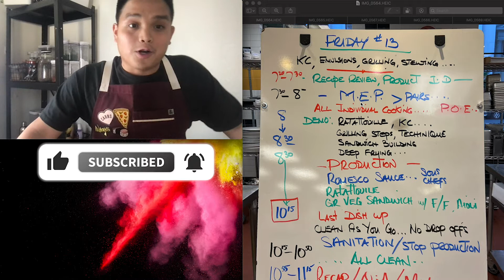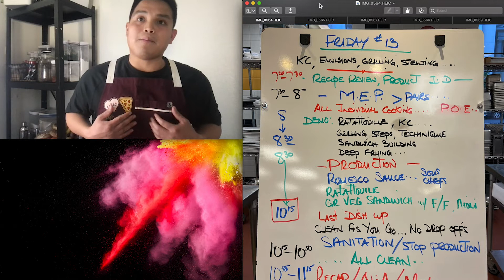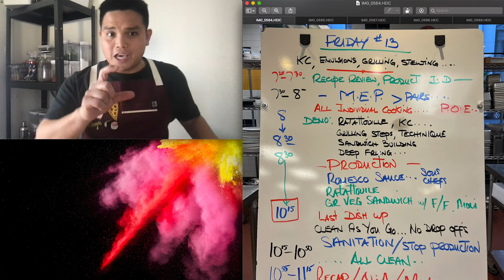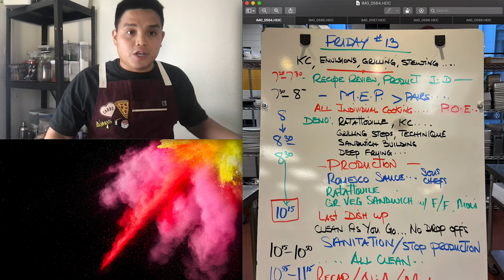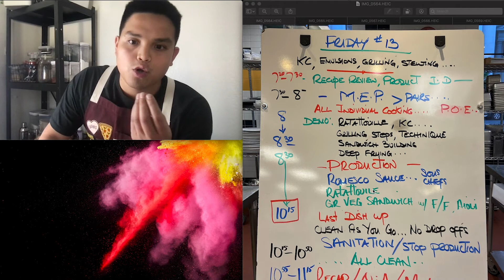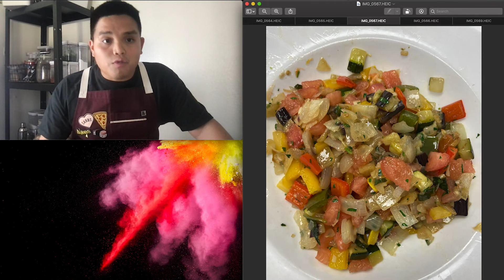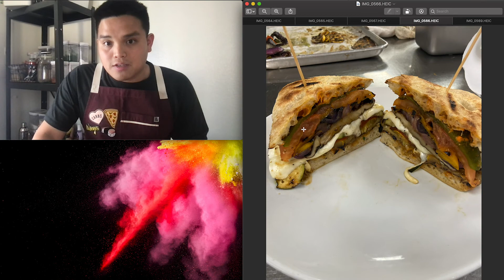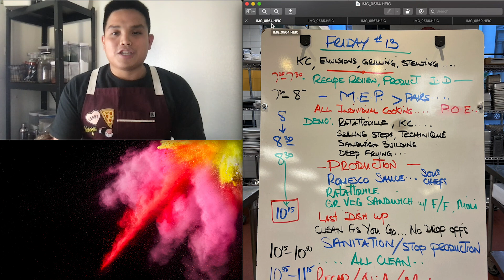Day 14 Culinary School Chronicals - Confidence going way down... How to move forward?